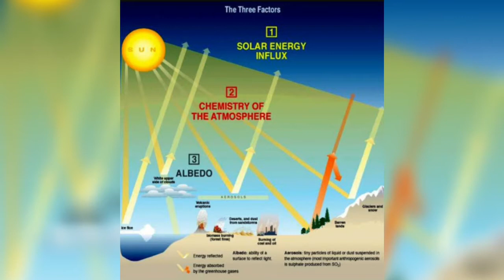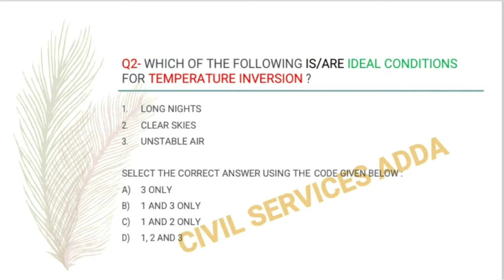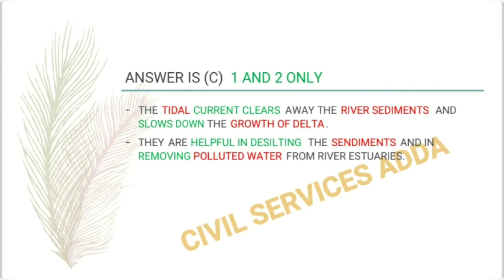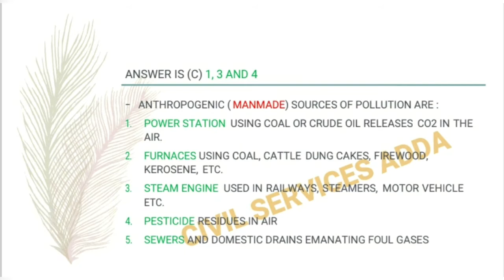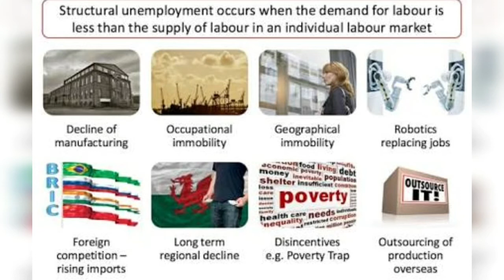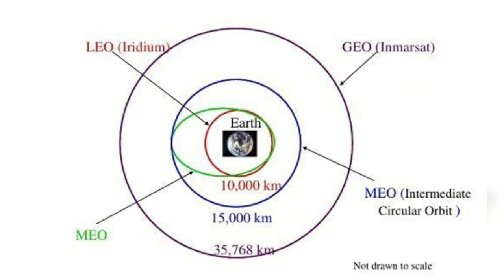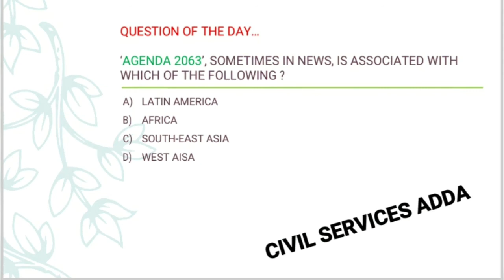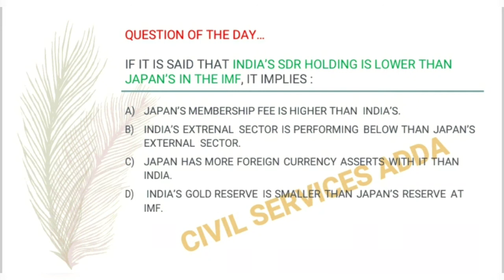IAS| IPS| IFS| IRS GS PRELIMS PRACTICE PAPER- 30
Preparations for Civil Services EXAMINATIONS.
GS Practice Paper for 31st May UPSC and June UPPCS Prelims Exams